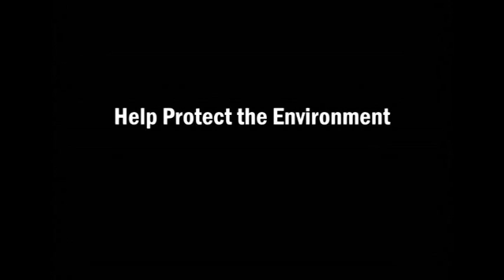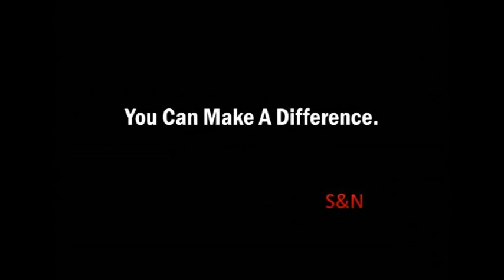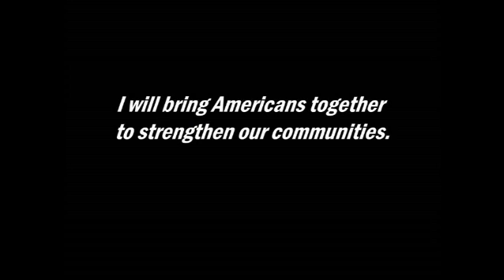National Service - You can!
AmeriCorps*VISTA Fellow Faith Burns creates a comprehensive video of accounts from AmeriCorps members in different programs across the nation.